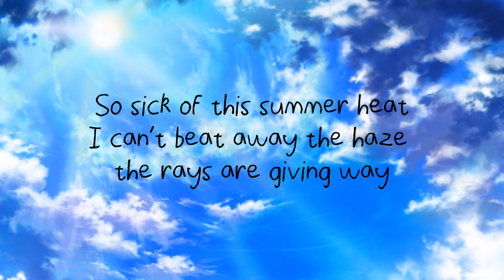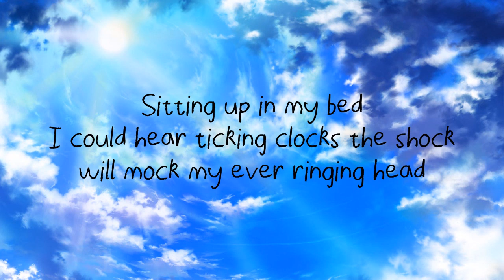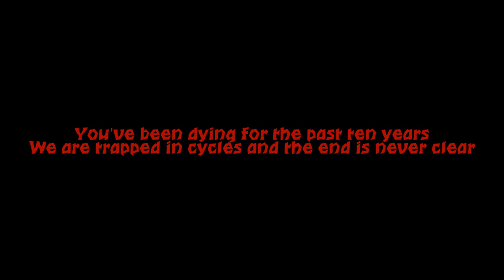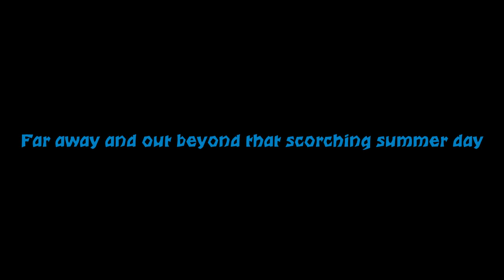【JubyPhonic】Lyrics 【Kagerou Days】English Vers.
Singer: Hatsune Miku
Cover: JubyPhonic
Producer: Shizen no Teki-P (music, lyrics) // Sidu (illust, video)
Release: 30. September 2011